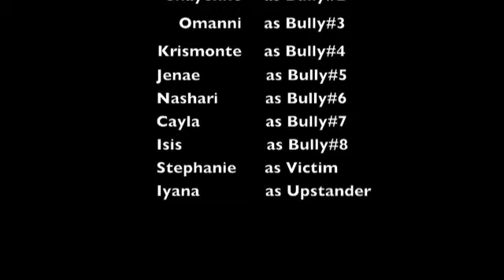Cyber bulling SOK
Bullying must stop!